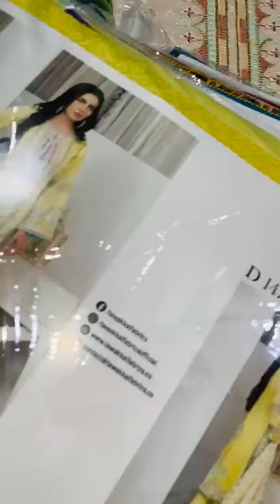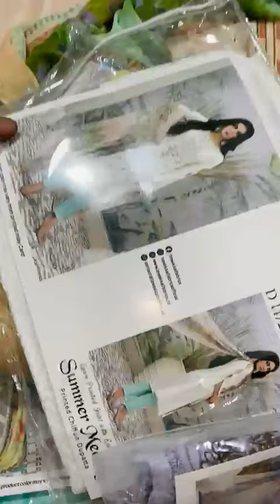Amna Sohail By Shahid Tawakkal New Lawn Collection 2021🎗 *_SUMMER MEDLEY* Dream my fashion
Collection Alert📣📢🔊

         *_Alhamdulillah_*

*Amna Sohail By Shahid Tawakkal New Lawn Collection 2021*

            🎗 *_SUMMER MEDLEY* 🎗

 🧵Each Set Contains
*12*
*Unstitched Embroidered Printed Lawn Shirts*
with
*_Splendid Chiffon Printed Dupattas & Unstitched Cotton Cambric Shalwar_*🧶

Each Set Contains *12* suits

 Wholesale rate is *1525* /= pkr

Retail rate is *1795/=*

Bookings open

*_Delievery Ready Avilable ‼️🚚_*
Dream my fashion
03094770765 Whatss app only